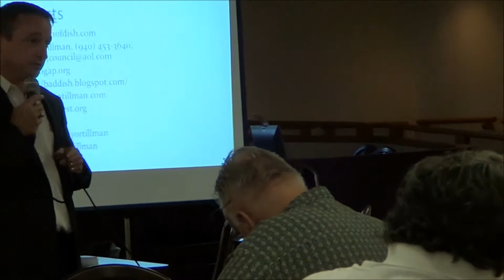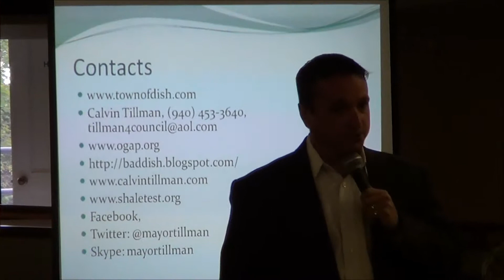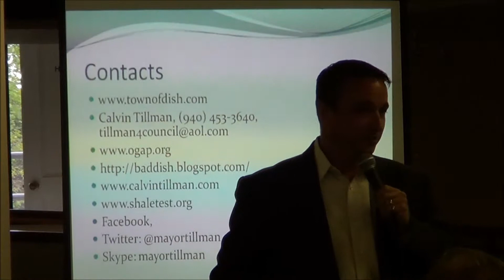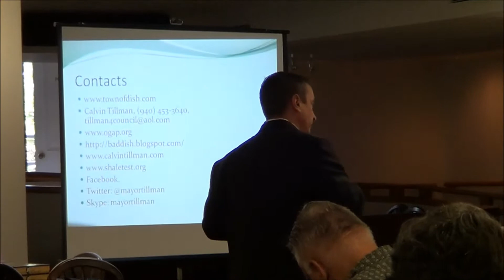Calvin Tillman in Traverse City, Part II: EID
Tillman event in Traverse City on 8-5-12.